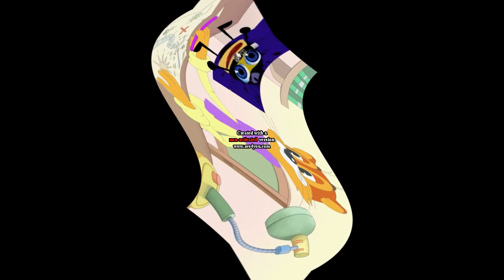Cat Leopold and Splaat Talking (Website Variant) Center Effects